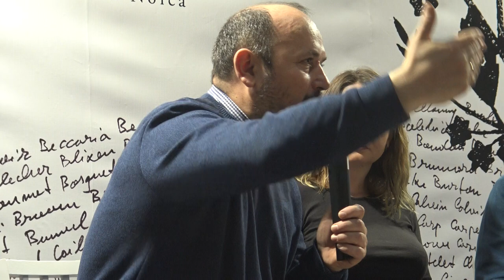Dumitru Crudu a lansat o carte despre război la Gaudeamus - Curaj.TV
Lansarea romanului „Ora cinci și șapte minute“ de Dumitru Crudu și a volumului de proză scurtă „Gene dominante“ de Ștefania Mihalache. Vorbesc: Dumitru Crudu, Ștefania Mihalache, Robert Șerban Ora cinci și șapte minute este ora la care a început războiul din Ucraina. Printr-o serie de proze de acută observație a realității, în care se întâlnesc tandrețea și absurdul, emoția și violența extremă, cartea surprinde spiritul războiului, al cruzimii și cinismului din spatele deciziilor care afectează viețile oamenilor obișnuiți, uneori distrugându-le pentru totdeauna. Cu prelungiri în istoria recentă sau mai îndepărtată a Republicii Moldova, „Ora cinci și șapte minute” e totodată un exercițiu eliberator și o cronică lucidă despre consecințele dintotdeauna ale războiului, camuflate sub forma restituirii existenței lui Alexandru, pasionat profesor de istorie, din copilăria sa de la Flutura până la moartea lui neașteptată.